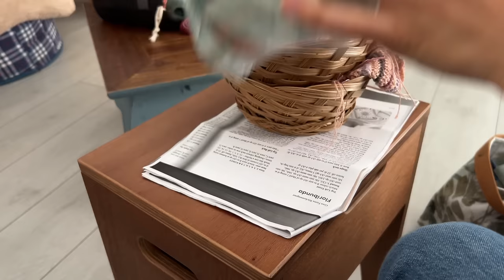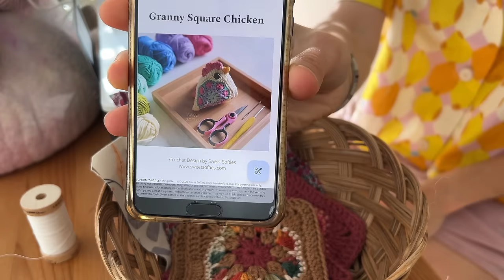🇪🇸Lanae tricot | Episodio 7| Un podcast con Ana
¡Muchas gracias por haber visto el episodio de podcast!

Hilo: Liza de Lang yarns

En progreso

Restes de cotton dont Quattro de Lang yarns et Catona Chroma qui change de couleur

Top Audrey de Petite Knit en Malva de Natissea Chanvre